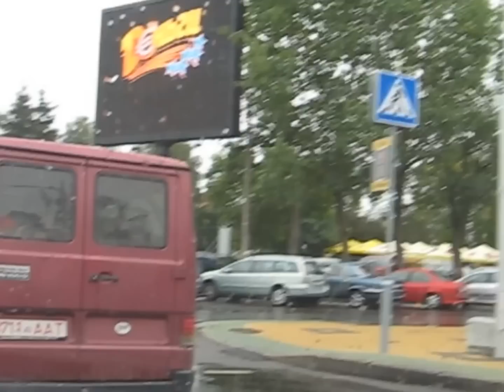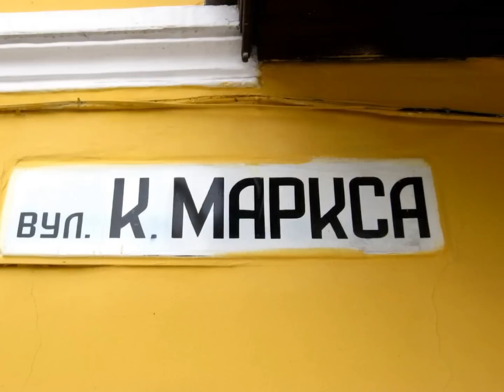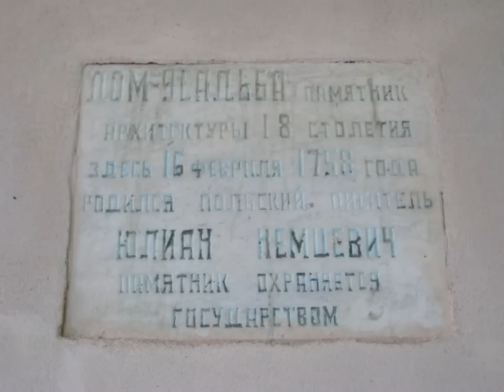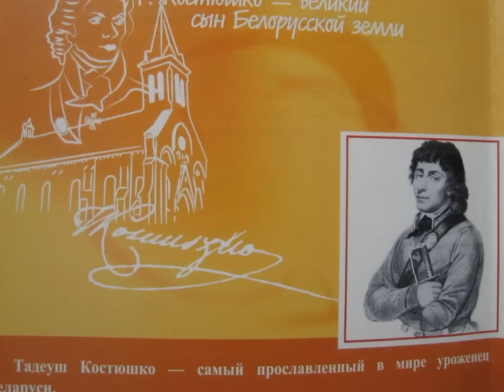Migawki z Brześcia - 09.2012.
Brześć, dawniej Brześć Litewski, Brześć nad Bugiem, (biał. Брэст, Берасьце, ros. Брест, Берестье) -- miasto na Polesiu, nad Bugiem, u ujścia Muchawca, stolica obwodu brzeskiego, siedziba rejonu brzeskiego Białorusi; do 1945 w Polsce; 310,8 tys. mieszk. (1 stycznia 2010).

Miasto Brześć położone jest na prawym brzegu Bugu i Muchawca, u zbiegu tych dwóch rzek. Przestrzeń miasta obecnie obejmuje 14 526 ha. Historyczne centrum miasta zajęte przez twierdzę brzeską, zbudowaną według projektu inż. gen. K. Oppermana, podzieloną obecnie granicami Polski i Białorusi. Kobryński forsztadt twierdzy albo miasto XIX-wieczne składa się z regularnej sieci ulic i zwartej zabudowy z XIX i XX wieku, objęty obecnie ochroną jako zabytek sztuki urbanistycznej. Pierwszy powojenny generalny plan Brześcia ułożony w roku 1947, obecnie odbywa się Korygowanie Generalnego Planu Brześcia z 2003 roku. Głównymi ulicami przebiegającymi ze wschodu na zachód są: Sergo Ordżonikidze, Adama Mickiewicza, Puszkińska, Władimira Majakowskiego, Nikołaja Gogola (dawna Tadeusza Kościuszki), Siemiona Budionnego, Feliksa Dzierżyńskiego, Moskiewska (dawna Jagiellońska), Internacjonalna (dawna Szpitalna). Główne ulice przebiegające z północy na południe to: Włodzimierza Lenina, Karola Marksa, Komsomolska, Pograniczników Sowieckich, 17 Września, Sowiecka, Waleriana Kujbyszewa, Dmitrija Karbyszewa, Bulwar Kosmonautów, Tarasa Szewczenki. Centralnym punktem miasta jest Plac Lenina (dawny Traugutta) położony u zbiegu ulic Lenina (dawnych Bulwarnej), Unii Lubelskiej] i Puszkińskiej (dawna 3 maja).